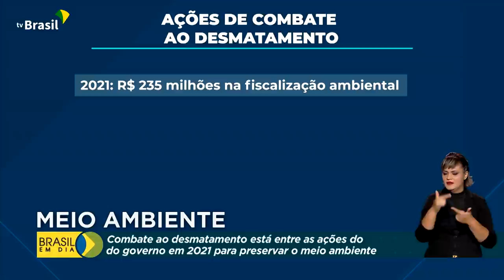Brasil em Dia - 30 de dezembro de 2021